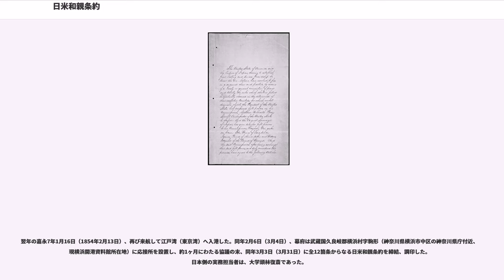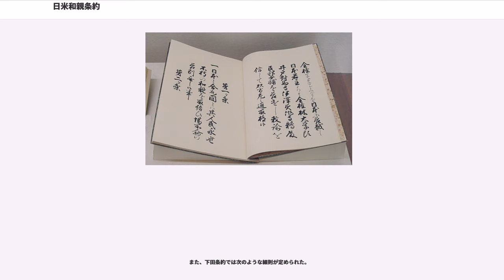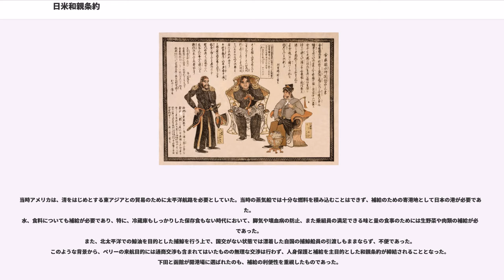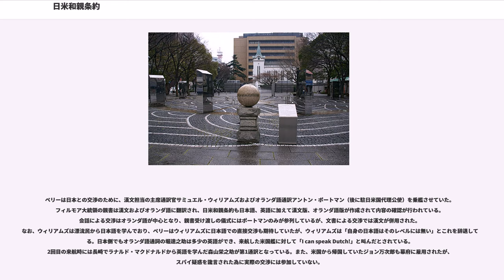日米和親条約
日米和親条約（にちべいわしんじょうやく）は、嘉永7年3月3日（1854年3月31日）に江戸幕府とアメリカ合衆国が締結した条約である。神奈川条約とも呼ぶ。日本側全権は林復斎（大学頭）、アメリカ側全権は東インド艦隊司令長官のマシュー・ペリーである。この条約によって日本は下田と箱館（現在の函館）を開港し、鎖国体制は終焉を迎えた。

条約名のうち「日米」とは、日は日本、米はメリケン（米利堅）で、当時の日本における正式名は日本國米利堅合衆國和親條約（にほんこくめりけんがっしゅうこくわしんじょうやく）である。幕末から明治にかけては、アメリカ合衆国は「メリケン」「米利堅」と呼ばれることが多かった。英文における正式名称は「（アメリカ合衆国と日本帝国間の平和および修好の条約）」であり、前述のように「」と通称される。

アヘン戦争に於ける清国の敗北もあり、天保13年（1842年）に江戸幕府は異国船打払令から薪水給与令に改めた。この変更も開国を意味せず、諸外国の船舶には穏便に帰国してもらうことが目的であった。

嘉永6年（1853年）、フィルモア米大統領の命を受けたペリー提督は艦隊（日本では黒船と呼ばれた）を率いて日本に来航、大統領の開国・通商を求める親書をもって幕府に開国・通商を求めたが、幕府側が1年の猶予を求めたため一時退去した。

翌年の嘉永7年1月16日（1854年2月13日）、再び来航して江戸湾（東京湾）へ入港した。同年2月6日（3月4日）、幕府は武蔵国久良岐郡横浜村字駒形（神奈川県横浜市中区の神奈川県庁付近、現横浜開港資料館所在地）に応接所を設置し、約1ヶ月にわたる協議の末、同年3月3日（3月31日）に全12箇条からなる日米和親条約を締結、調印した。日本側の実務担当者は、大学頭林復斎であった。

その後、伊豆国下田（現静岡県下田市）の了仙寺へ交渉の場を移し、同年5月22日（6月17日）に和親条約の細則を定めた下田条約（全13箇条）を締結した。なお、ペリー艦隊は同年6月1日（6月25日）に下田を去り、帰路琉球へ立ち寄り、琉球王国とも通商条約を締結している。

安政4年5月26日（1857年6月17日）、アメリカ総領事のタウンゼント・ハリスと下田奉行の井上信濃守清直、中村出羽守時万の間で日米和親条約を修補する全9箇条の下田協約（下田条約）が締結された。

日米和親条約では次のような内容が定められた。

また、下田条約では次のような細則が定められた。

※全文についてはを参照。

当時アメリカは、清をはじめとする東アジアとの貿易のために太平洋航路を必要としていた。当時の蒸気船では十分な燃料を積み込むことはできず、補給のための寄港地として日本の港が必要であった。
水、食料についても補給が必要であり、特に、冷蔵庫もしっかりした保存食もない時代において、脚気や壊血病の防止、また乗組員の満足できる味と量の食事のためには生野菜や肉類の補給が必要であった。
また、北太平洋での鯨油を目的とした捕鯨を行う上で、国交がない状態では漂着した自国の捕鯨船員の引渡しもままならず、不便であった。このような背景から、ペリーの来航目的には通商交渉も含まれてはいたものの無理な交渉は行わず、人身保護と補給を主目的とした和親条約が締結されることとなった。下田と函館が開港場に選ばれたのも、補給の利便性を重視したものであった。

ペリーは日本との交渉のために、漢文担当の主席通訳官サミュエル・ウィリアムズおよびオランダ語通訳アントン・ポートマン（後に駐日米国代理公使）を乗艦させていた。フィルモア大統領の親書は漢文およびオランダ語に翻訳され、日米和親条約も日本語、英語に加えて漢文版、オランダ語版が作成されて内容の確認が行われている。会話による交渉はオランダ語が中心となり、親書受け渡しの儀式にはポートマンのみが参列しているが、文書による交渉では漢文が併用された。なお、ウィリアムズは漂流民から日本語を学んでおり、ペリーはウィリアムズに日本語での直接交渉も期待していたが、ウィリアムズは「自身の日本語はそのレベルには無い」とこれを辞退している。日本側でもオランダ語通詞の堀達之助は多少の英語ができ、来航した米国艦に対して「I can speak Dutch!」と叫んだとされている。2回目の来航時には長崎でラナルド・マクドナルドから英語を学んだ森山栄之助が第1通訳となっている。また、米国から帰国していた...